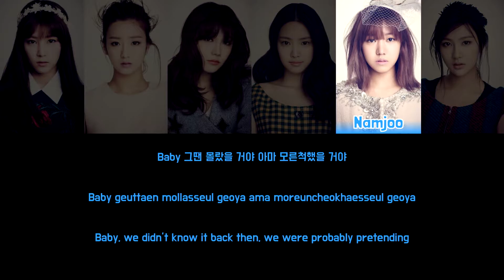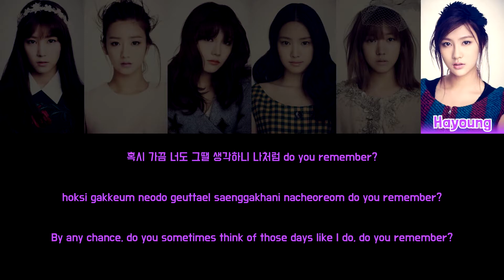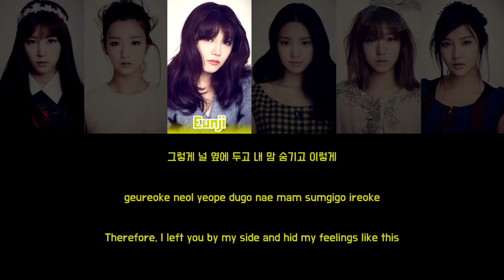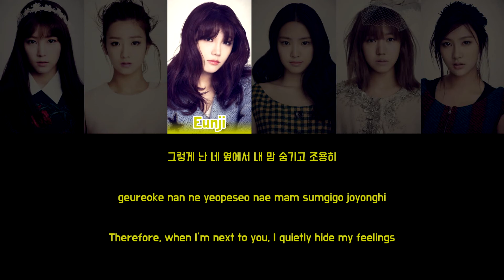APINK - SO LONG [Colour Coded Lyrics Han/Rom/Eng]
Song: So Long
Artist: Apink (에이핑크)
Album: Pink Blossom
Year: 2014